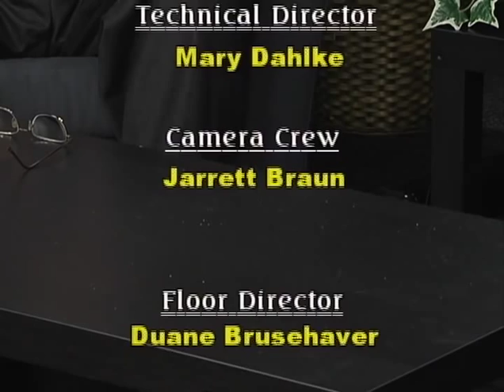12-7-2012 Mark Levine, CEO Hillcrest Media Group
Alan Miller interviews Mark Levine. Mark is the CEO of Hillcrest Media Group.